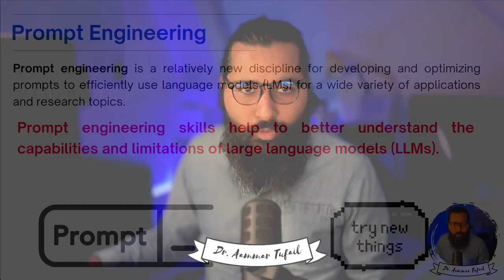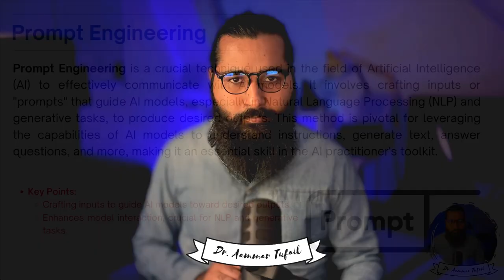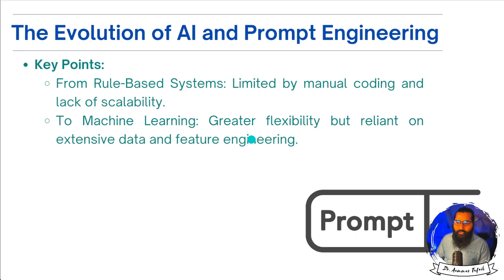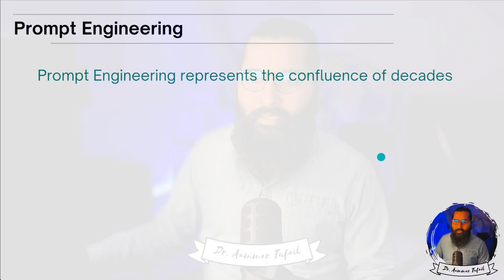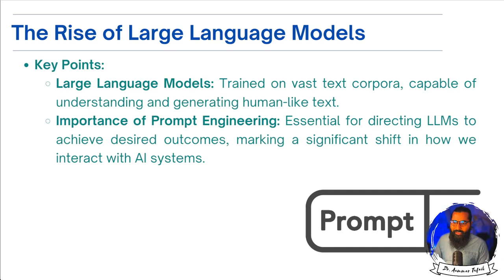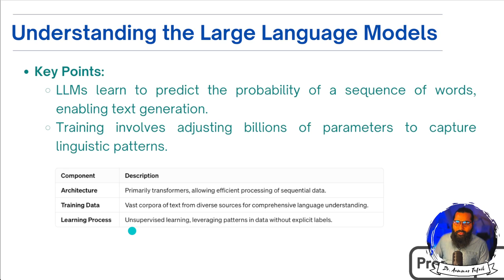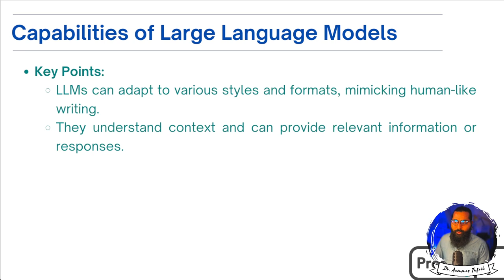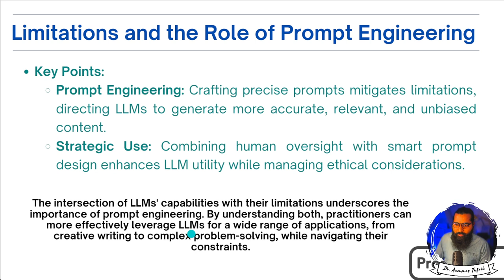Introduction to prompt engineering